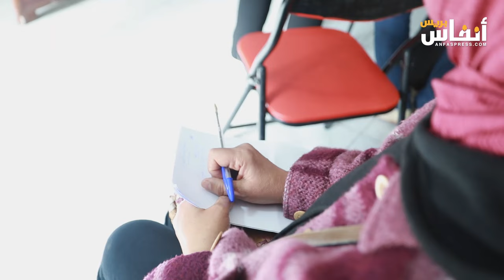طلبة الطب وطب الاسنان والصيدلة يكشفون وضع المستشفيات..هذه مطالبهم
نظمت اللجنة الوطنية لطلبة الطب وطب الأسنان والصيدلة، اليوم الإثنين 29 يناير 2024 ندوة صحفية وطنية إعلامية، وذلك في إطار المسلسل النضالي والإضراب المفتوح الذي يخوضه طلبة الطب وطب الأسنان والصيدل